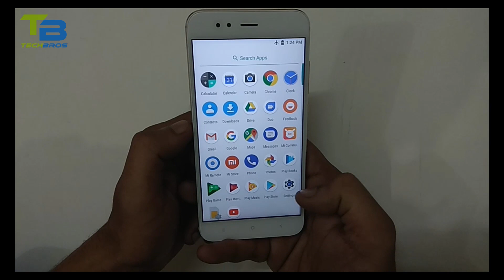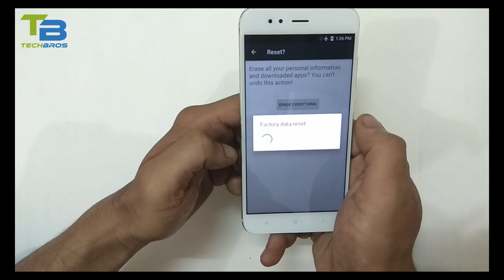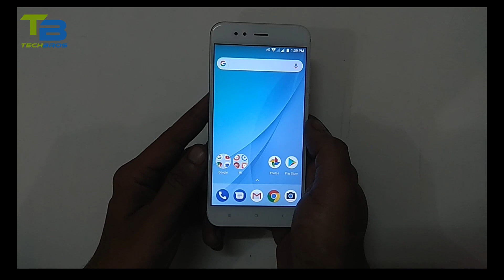Factory Data Reset and Delete Setting in Redmi Xiaomi A1 Mobile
Hello dosto aaj ke is video mai hum dekhenge how to delete all settings and factory data reset step by step
method in redmi xiaomi mi a1 mobile.
THANKS